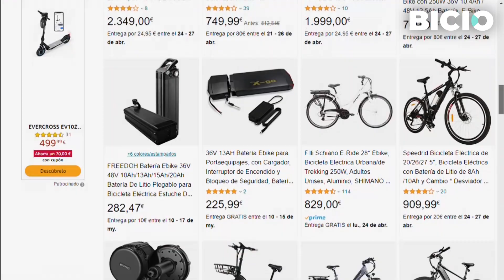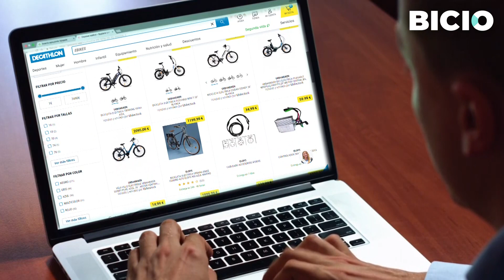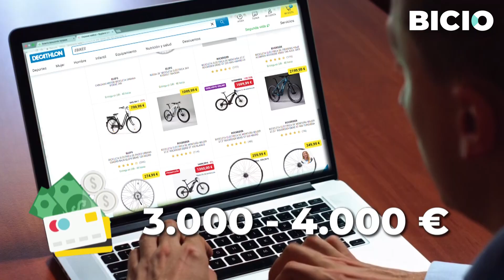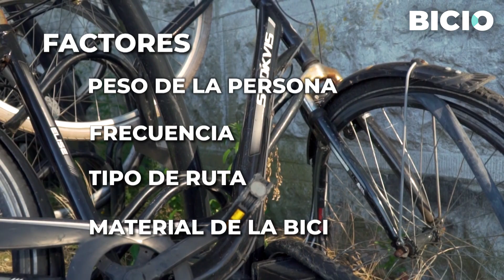¿CUÁNTO CUESTA una BICICLETA ELÉCTRICA? 💵💵 Guía de precios de las e-bikes en 2023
El precio de la bicicleta eléctrica es uno de los principales obstáculos a la hora de adquirir una. Si estás pensando en adquirir una e-bike, pero esto te detiene, presta atención, porque en este vídeo te damos una guía práctica con la que podrás decidirte que modelo elegir según tus preferencias en cuanto a calidad-precio.

00:00 - ¿Cuánto cuesta una bicicleta eléctrica?
00:41 - Guía de precios de las e-bikes
02:34 - ¿Cuánto cuesta su mantenimiento?
04:28 - Conclusiones finales